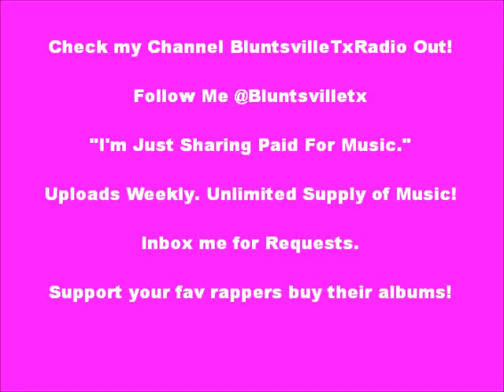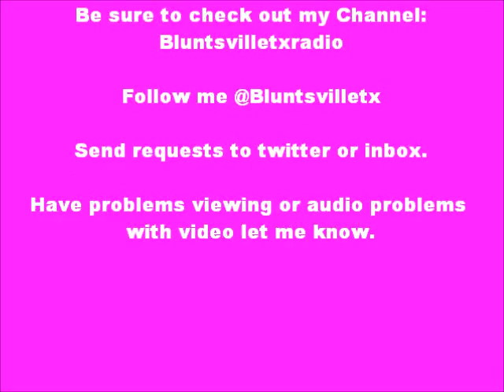BG: Gangsta Shit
BG: "Gangsta Shit." [Album: It's All on U Vol. 1]